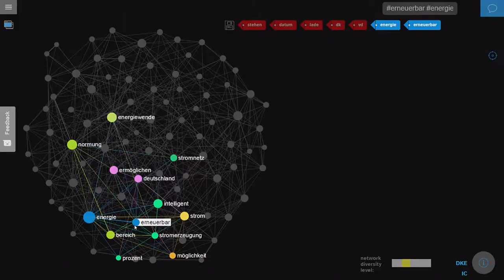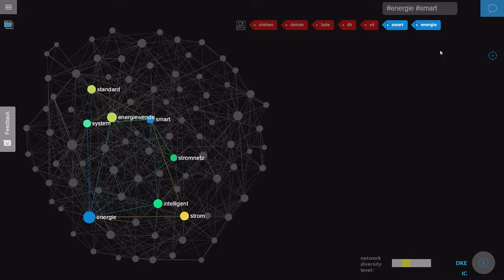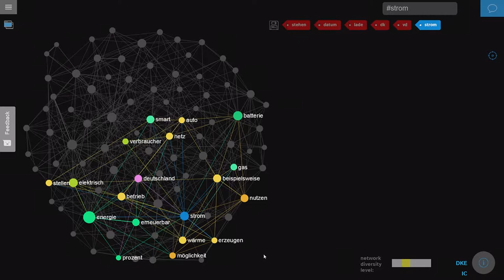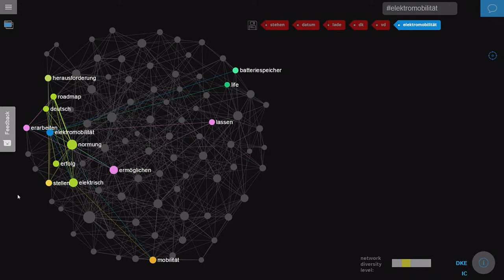DKE Innovation Campus 2019 - Zusammenfassung durch Roland Bent